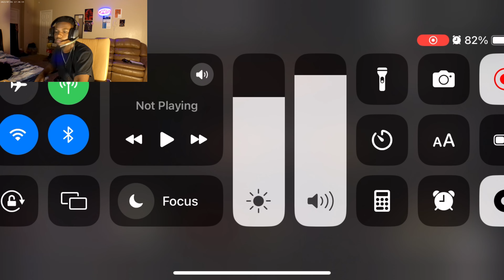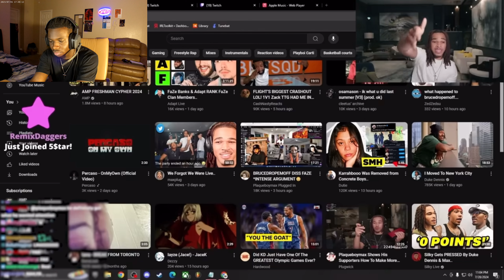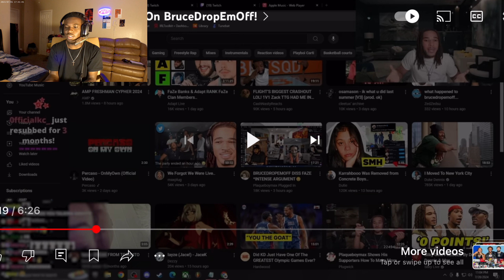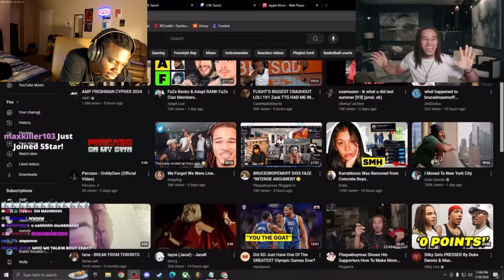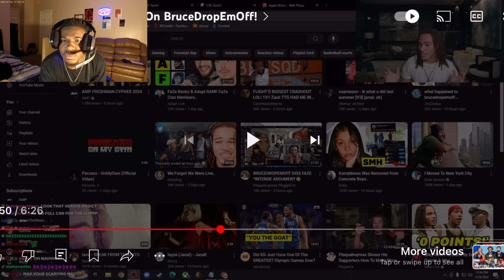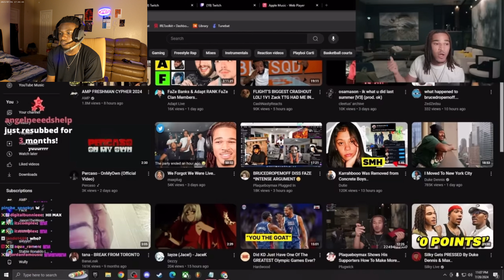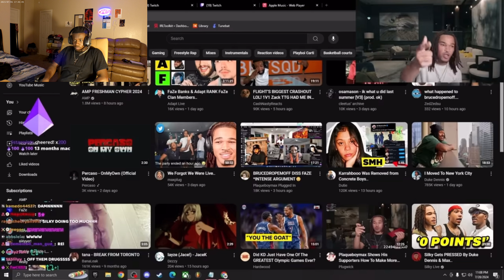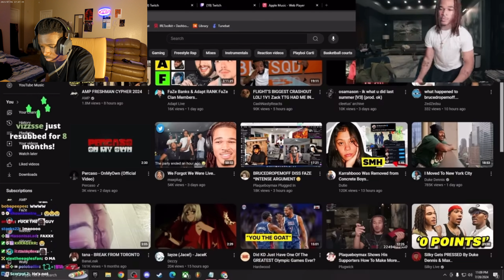PLAQUEBOYMAX RESPONDED TO BRUCEDROPEMOFF!!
Outro song kevadaplug let go

Link to they YouTube